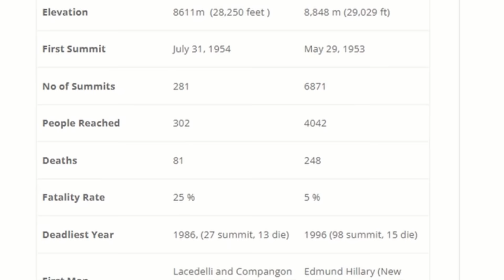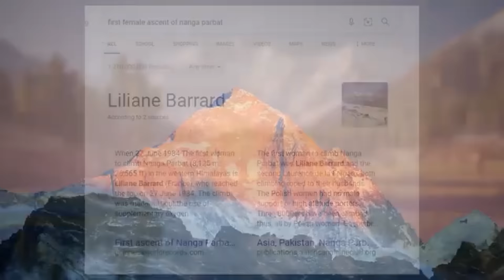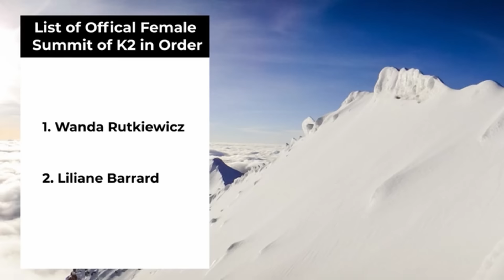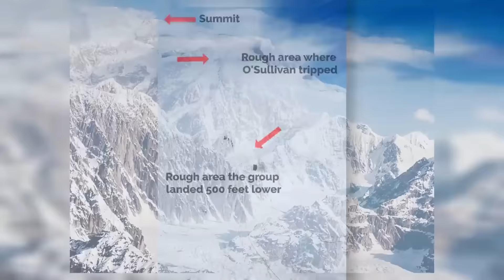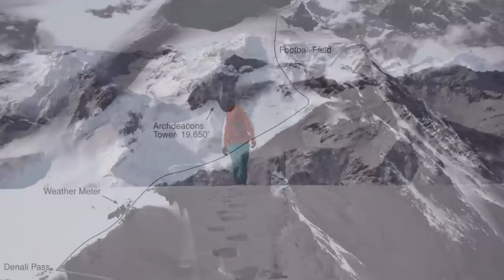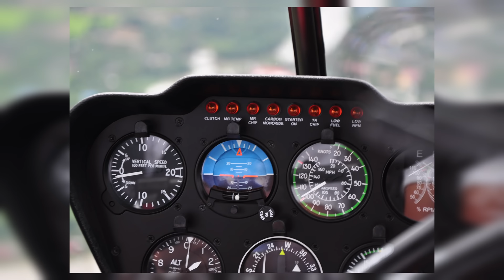Mountaineering Gone Wrong Marathon #1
A collection of some of the most popular Mountaineering stories to date.

0:24 Solo Summit Attempt of K2
13:05 First Female Summit of K2
27:53 Stranded on Denali
48:48 Lost in a Storm at 4,000 Meters